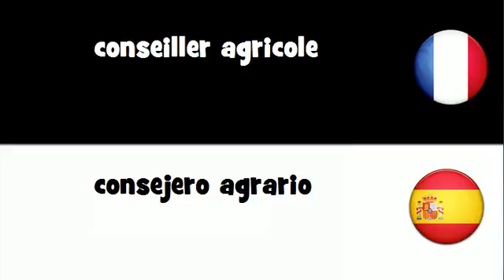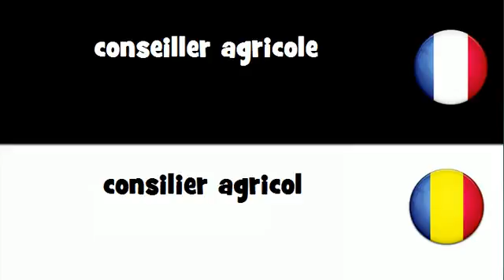Dites le en 20 langues # conseiller agricole